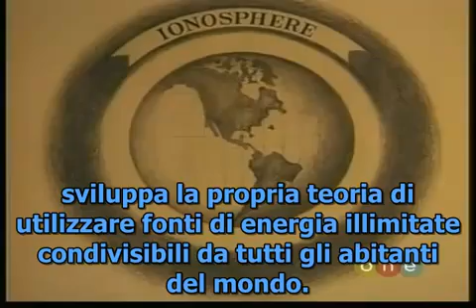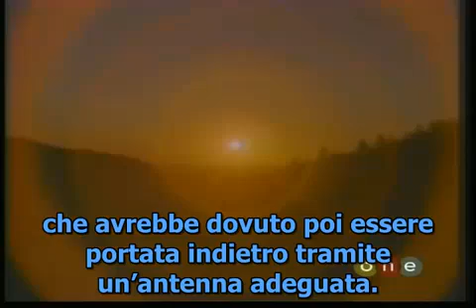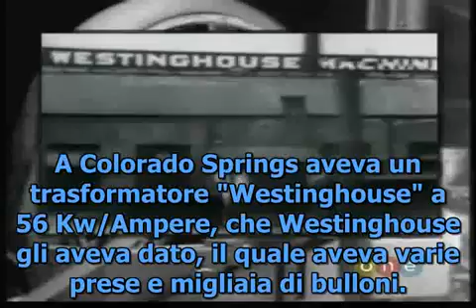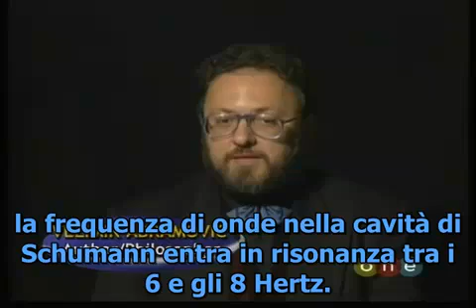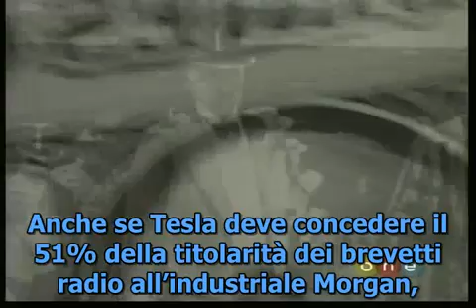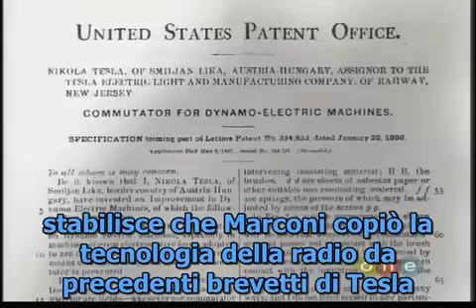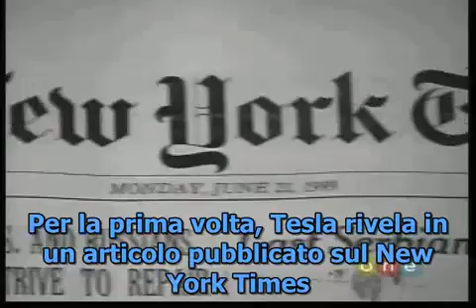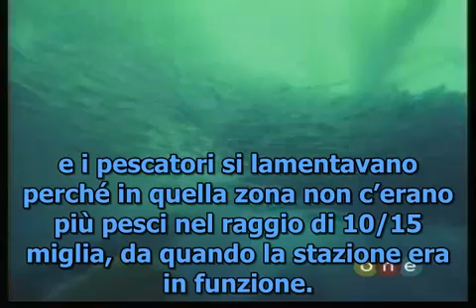2-5 Dalle invenzioni di Nikola Tesla al progetto militare HAARP - Eco Foundation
Documentario "I segreti di Nikola Tesla" spiega le più grandi invenzioni dello scienziato serbo e come vengono utilizzate nei giorni d' oggi a scopi militari per il controllo climatico, la generazione di catastrofi ambientali a comando e non solo...